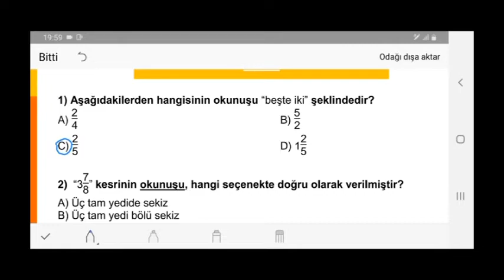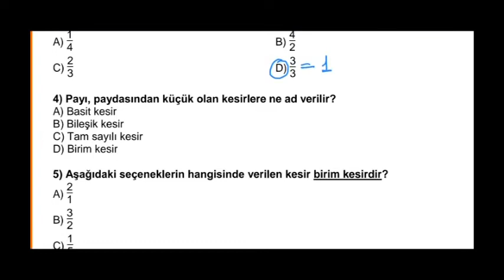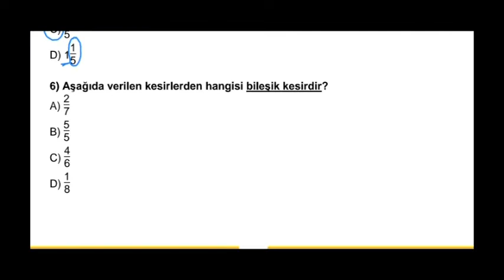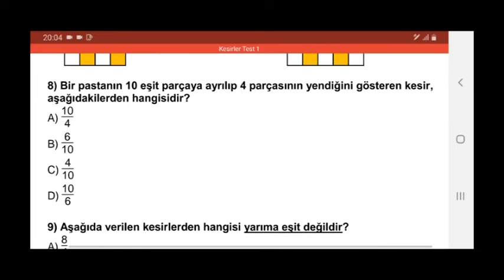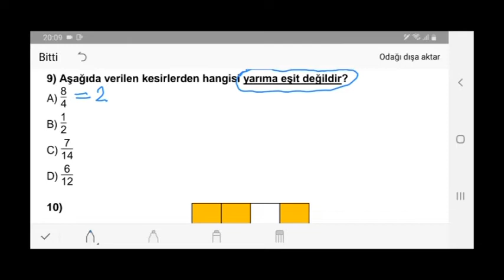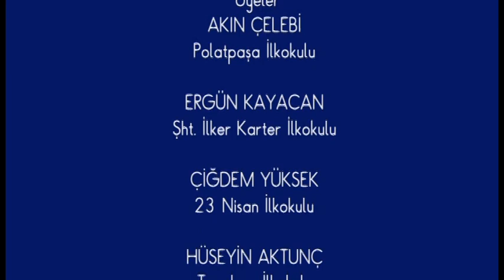4.SINIF MATEMATİK TEST 1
4.SINIF MATEMATİK TEST 1